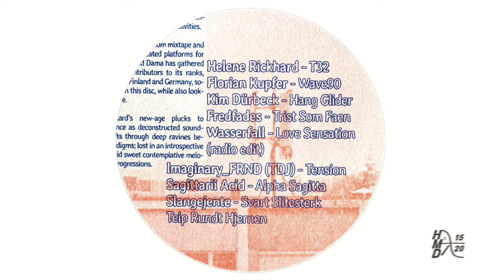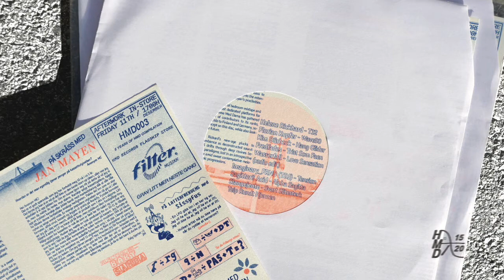Fredfades - Trist Som Faen (A4 HMD003)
HMD003 12" VA
Pre-order Nov 13
Release Des 11
Lobster Theremin Distribution.

12" includes an A3 risoprinted zine. Limited 200 copies!

About:
Jan Mayen immortalises five years of Hjemme Med Dama with a compilation that floats through the serene pastures of club music with tracks from some HMD favorites and same new arrivals to the catalogue. With a mood solidified in slow energy and downbeat, the EP strikes a particular chord with the times and the theme of the young Oslo label.

“Why it is a downbeat selection is more or less random,” says Jan Mayen head of HMD, but after receiving Slangejente’s “Svart Slitesterk Teip Rundt Hjernen,” a compilation EP took shape, with Helene Rickhard, Florian Kupfer, Kim Dürbeck, Fredfades, Imaginary_FRND, Sagittarii Acid and Wasserfall contributing to the release.

“Svart Slitesterk Teip Rundt Hjernen” is a sweet melancholic affair with kick drums jutting out in great peaks through an opaque cloud of visceral melodies and airy harmonics. A tumultuous dreamscape, it sets the tone of a record that could go from room 2 to touching the sky where Sagittarii Acid’s flinty synthetics and squawking 303s rain down on hasty kicks drums counting four to the floor. An all-encompassing record with everything from Liquid Drum n Bass to Trance contained in wax, it represents the extensive range of HMD and Jan Mayan’s proclivities.

A concept that grew out of bedroom mixtape and into one of Oslo’s most dedicated platforms for original music, Hjemme Med Dama has gathered an impressive list of contributors to its ranks, stretching from Oslo to Finland and Germany, solidifying the concept on this disc, while also looking towards the future.

From Helen Rickard’s new-age plucks to Wasserfall’s ambience as deconstructed soundscape, HMD003 drifts through deep ravines between musical paradigms; lost in an introspective sonic landscape amid sweet contemplative melodies and lethargic progressions.